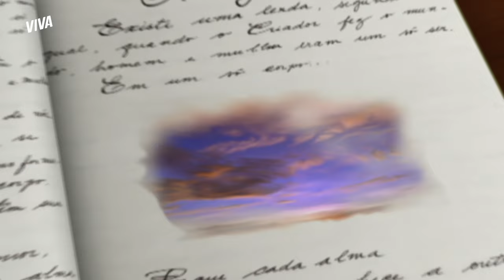RECAÍDA? OLÍVIA SE EMOCIONA COM ATITUDE DE VITÓRIO E OS DOIS SE BEIJAM! | ALMA GÊMEA | MELHOR DO DIA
Vitório armou pra que Raul fosse obrigado a fechar o restaurante e deu a Olívia motivos para comemorar a derrota do ex! Emocionada com a atitude do cozinheiro, a dondoca joga charme e eles acabam se beijando 🥺💕 Será que foi só uma recaída ou esse casalzão tá de volta?